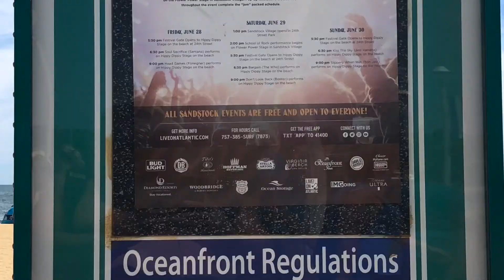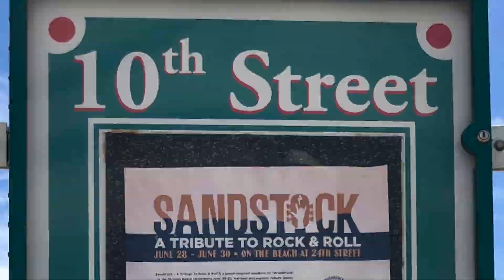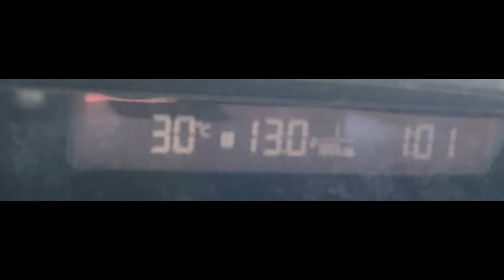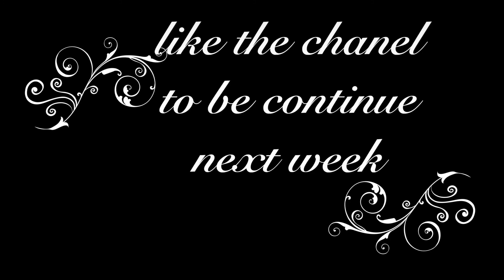overland, Hookah, Beach Vibes & Saying Goodbye to VIRGINIA BEACH PART VIII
We meet new friends by the pool, enjoy a relaxing evening with apple-flavored shisha (hookah), and watch the beach volleyball finals before heading home.